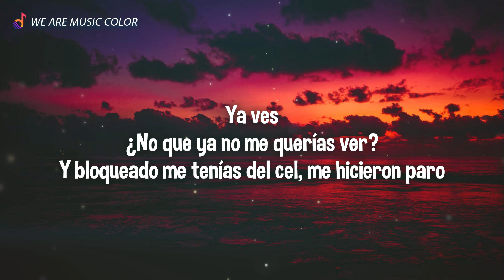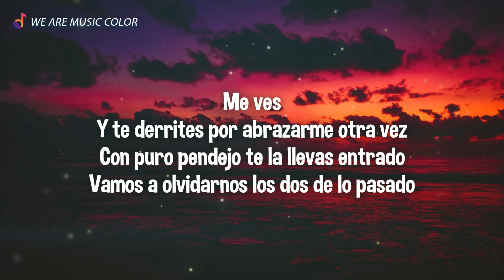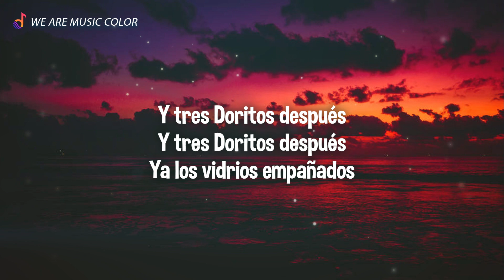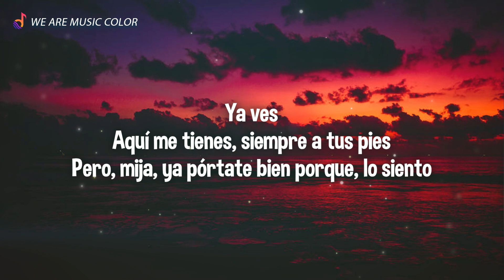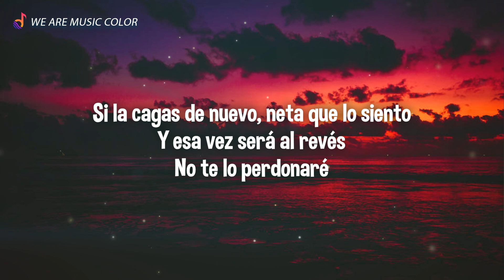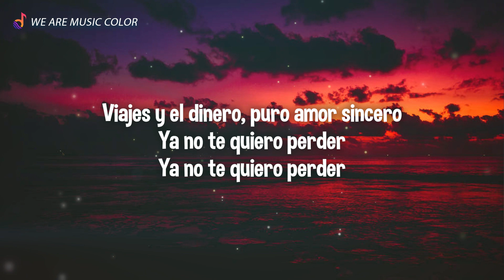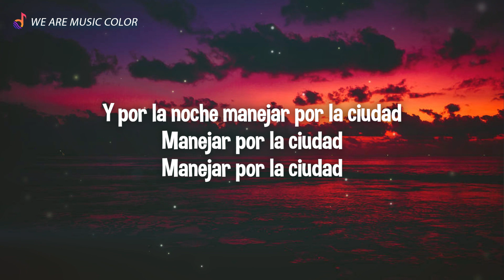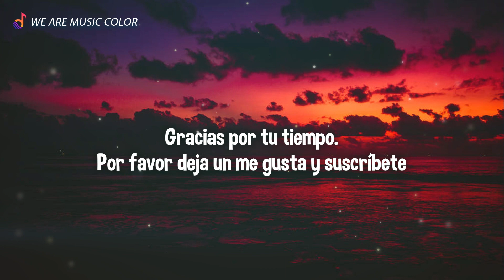Oscar Maydon x Panter Belico - 3 Doritos Después (Letra\Lyrics)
🎵 Oscar Maydon x Panter Belico - 3 Doritos Después

🎤 Lyrics/Letra:

Ya ves
¿No que ya no me querías ver?
Y bloqueado me tenías del cel, me hicieron paro
Unos tequilas que los huevos me activaron
Y por eso te busqué

Me ves
Y te derrites por abrazarme otra vez
Con puro pendejo te la llevas entrado
Vamos a olvidarnos los dos de lo pasado
Y tres Doritos después
Ya los vidrios empañados

Nos queremos, nos amamos
Reconozco te he fallado
Reconciliación
Y con coraje vamos a hacer el amor
Tantas veces los momentos
Siempre juntos, nunca sueltos
Vamos a bailar
Y por la noche manejar por la ciudad
Manejar por la ciudad

Ya ves
Aquí me tienes, siempre a tus pies
Pero, mija, ya pórtate bien porque, lo siento
Si la cagas de nuevo, neta que lo siento
Y esa vez será al revés
No te lo perdonaré

Soy tu
Soy tu chofer, tu amigo y también tu cajero
Soy tu amante y yo seré el cielo y el infierno
Viajes y el dinero, puro amor sincero
Ya no te quiero perder